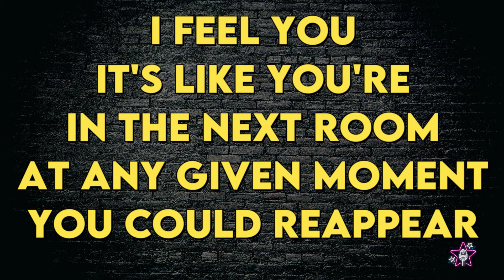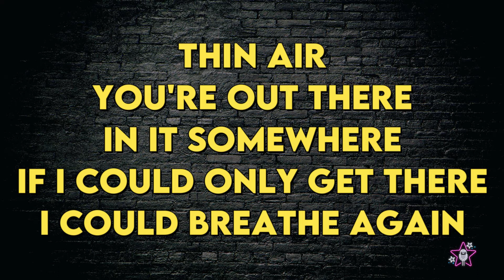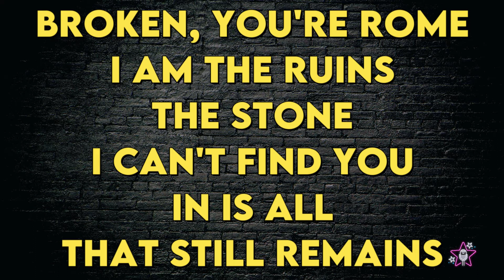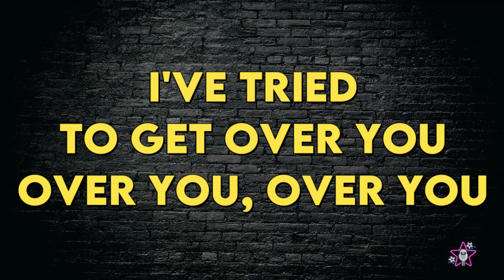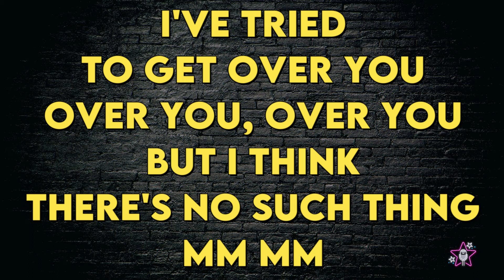Sara Bareilles - No Such Thing - Karaoke Instrumental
Sara Bareilles
No Such Thing - Karaoke Instrumental
Tono Original
Key: Db